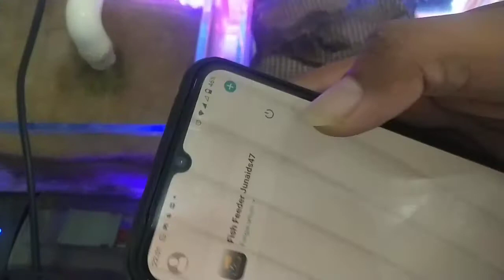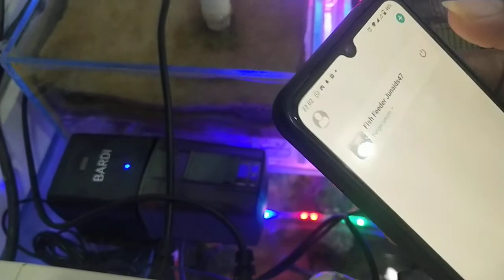Pemberi Makan Ikan Otomatis Pada Aquarium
Pemberi Pakan Otomatis Pada Ikan di Aquarium